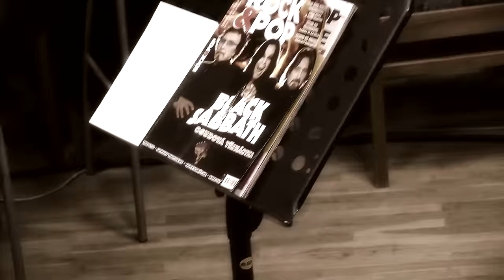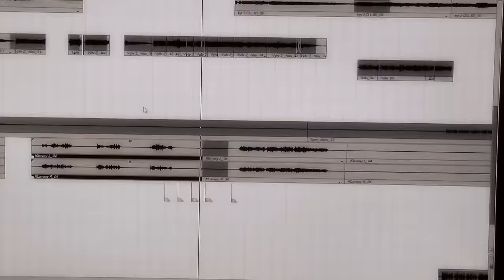Heaven And Hell - Black Sabbath Dio Tribute - CZ